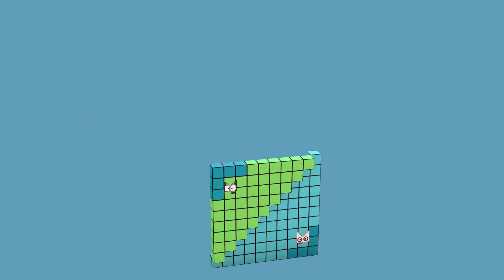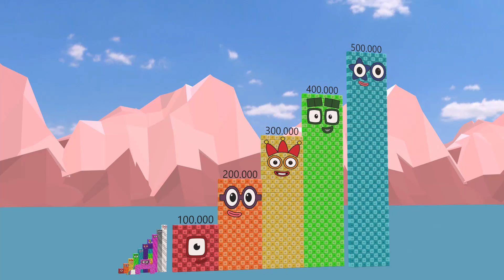Numberblocks Step Squad 800 10,000 100,000,000 BIGGEST Numberblocks Number Patterns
Discover the joy of numbers with "Numberblocks Step Squad Counting 1-120,000,000 Learn to Counting." This fun and educational video helps children master counting from 1 to 100,000,000 using colorful Numberblocks. With engaging visuals and interactive learning, young viewers can enjoy a playful journey through the world of numbers. Perfect for early learners, this video provides a vibrant and exciting way to build counting skills while making math fun and easy to understand.